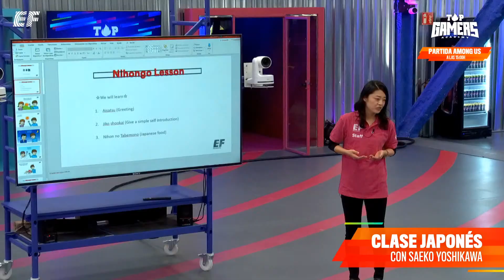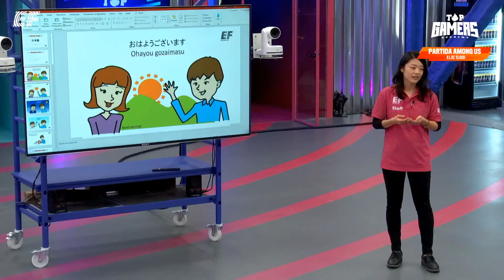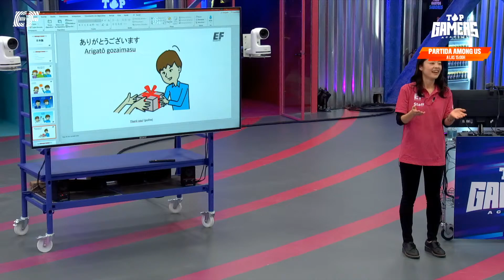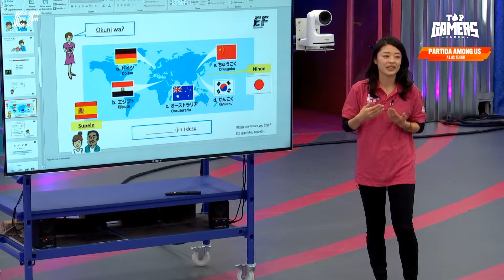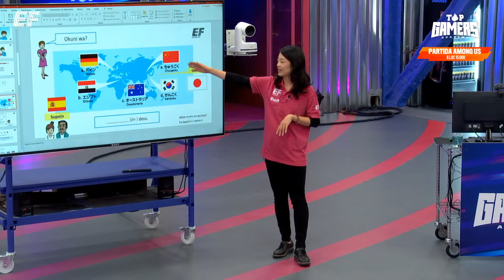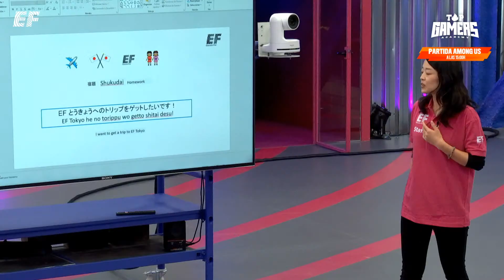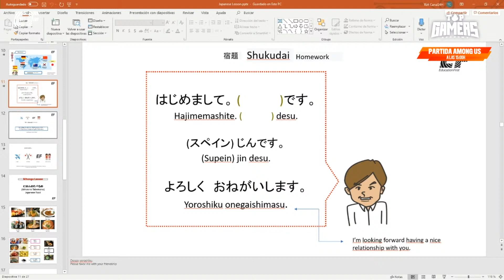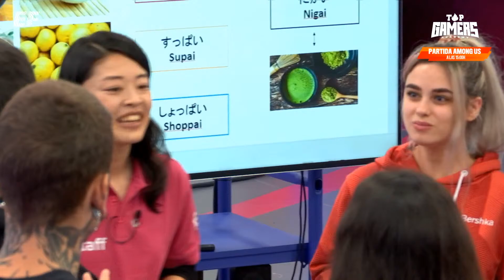GANA 1 VIAJE A JAPÓN con EF | CLASE de JAPONÉS | TOP GAMERS ACADEMY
¿Quieres GANAR un VIAJE A JAPÓN para ti + acompañante? Sólo tienes que ayudar a uno de los CONCURSANTES a cumplir su sueño votando y automáticamente entrarás en el sorteo 🇯🇵